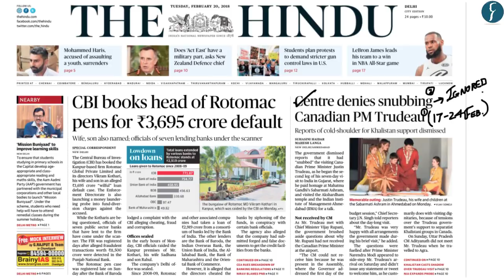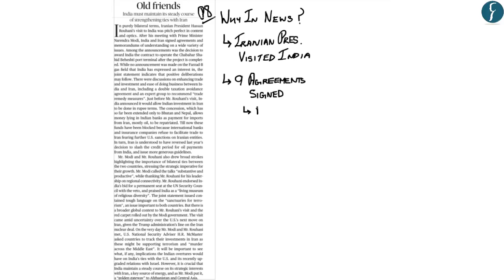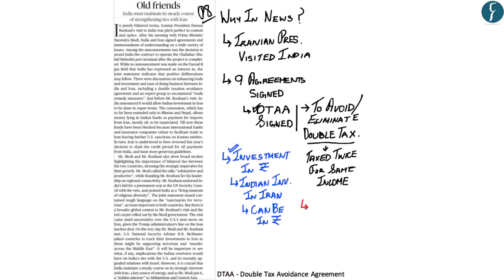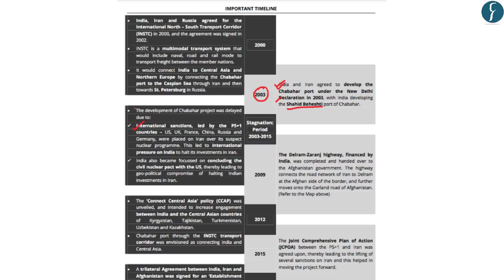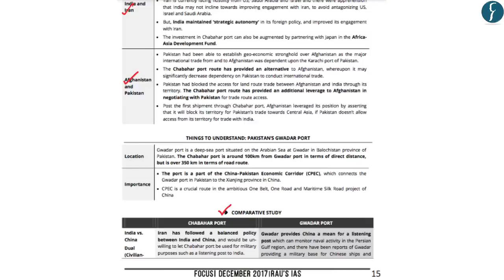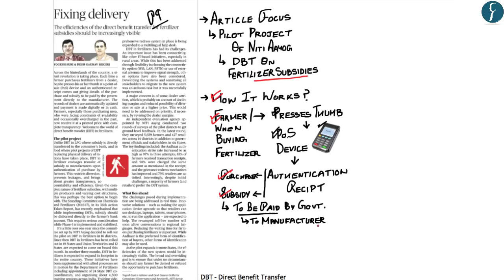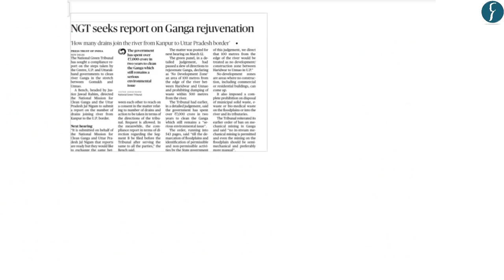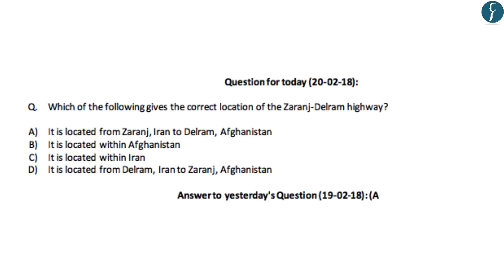Daily News Simplified 20-02-18 (The Hindu Newspaper - Current Affairs - Analysis for UPSC/IAS Exam)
Presented by: Ankur Sharma, Rau's IAS Study Circle

News Covered Today:

1. Justin Trudeau visit (snub) to India
2. Overview of Iranian President Rohuani visit to India
3. Chabahar Port
4. Lead editorial on India-Nepal Relation
5. Niti Aayog pilot project on DBT for fertiliser subsidies
6. NGT order on cleaning of river Ganga

7. For 'Plea sacking seeks protection for Election Commissioner'
Refer - @ 11:27